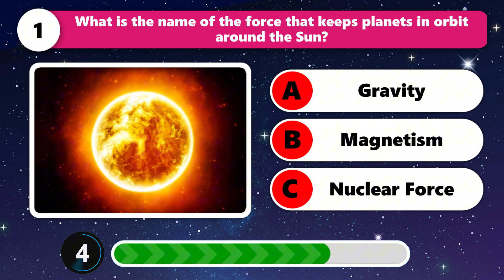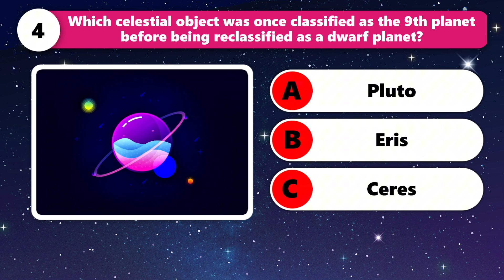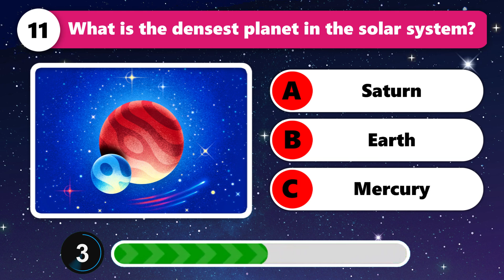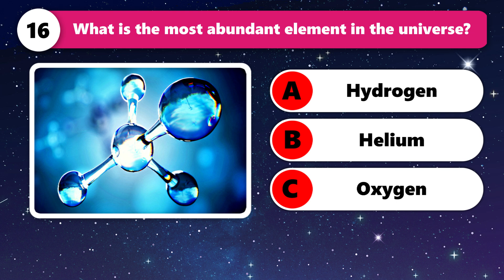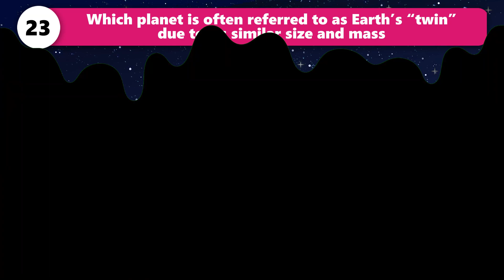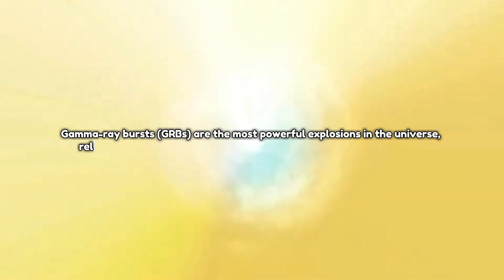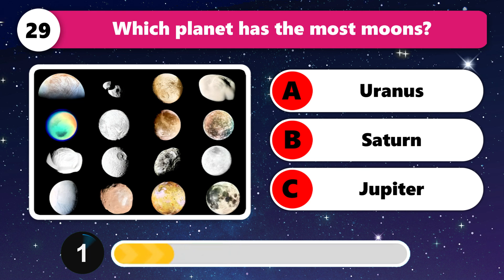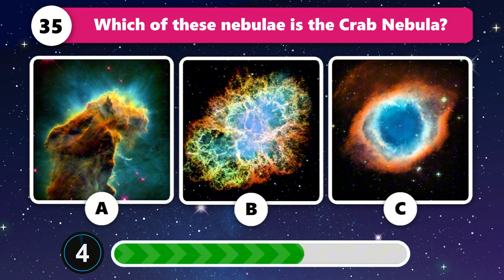Ultimate Space Quiz: Only 1% Can Score 35/35 | Universe Trivia Challenge 🧠🚀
Think you're a real space geek? 🌠 Test your knowledge of the universe, planets, galaxies, black holes, and mind-blowing space facts in this 35-question Space & Universe Quiz. Only true science lovers can score full marks – are you one of them?

✅ Topics Covered in This Quiz:
     -Planets and their secrets 🌍🪐
     -Stars, black holes & galaxies 🌌
     -Space missions & astronauts 🚀
     -Fun & weird facts about the universe ✨
     -Astronomy, cosmology & science trivia 🔬

📈 This quiz is perfect for:
     -Space nerds 👨‍🚀
     -Astronomy students 📚
     -Curious minds 🧠
     -Competitive quiz lovers 🔥

👇 Drop your score in the comments and challenge your friends!